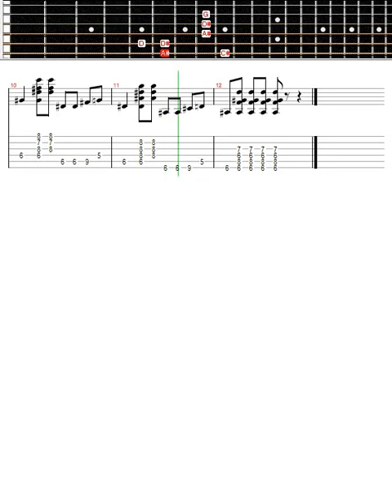Rock Licks - Chuck Berry Style 3